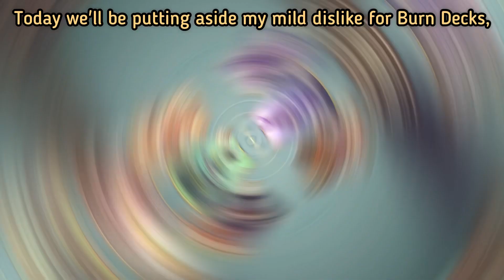BARBEQUING ITTO ALIVE (by accident) | Genshin TCG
Every now and then, I take a break from editing. But that doesn't mean I've left forever. Shame the same can't be said for Itto.

— ABOUT ME —
Alias: Cirro
Server: NA and Asia. I have two accounts
From: Britain (ikr?)
Pronouns: they/them

— A TCG SERVER —
(Not my server btw)

— CREDITS —